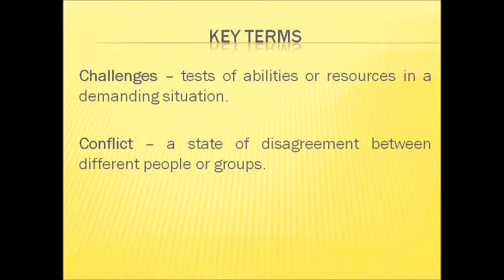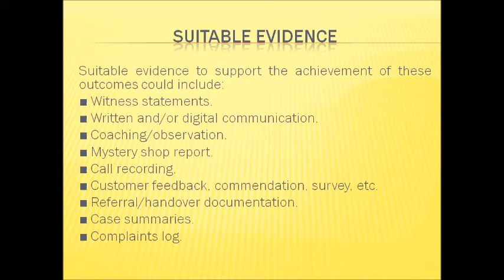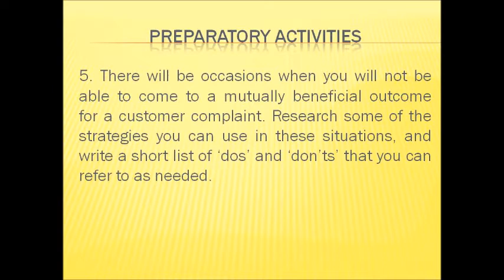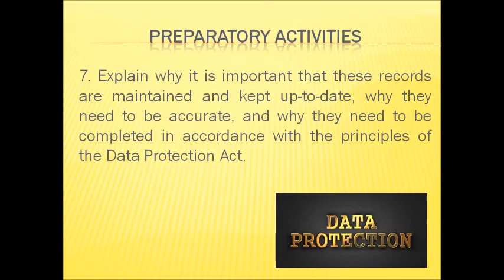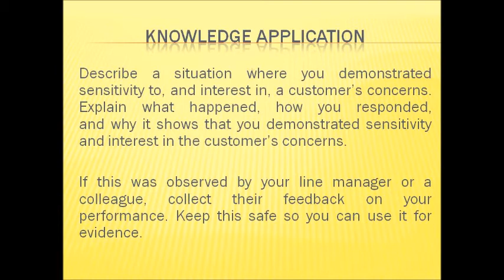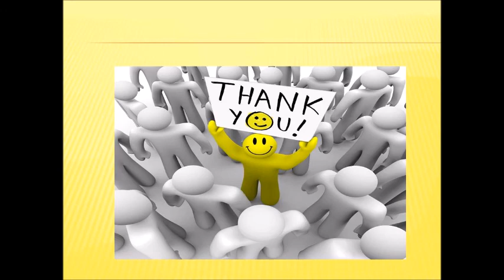Dealing with conflict | Customer Services Level 2 | Portfolio | EPA | New Standards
Customer Services Level 2

To complete this task you will look at how to deal with customer conflict and complaints effectively, as well as why it’s so important to resolve them positively whenever possible. Dealing with challenging customers can be difficult, but if you handle the situation well, you might even be able to improve your organisation’s relationship with them and create opportunities for doing further business.

When completing this task, you will need to:

■ think about how you communicate with customers, and how to do so appropriately
■ research ways of remaining calm and patient in challenging situations, and explain why it’s so important
■  find out what records your organisation keeps of customer issues and their resolutions, as well as how to use them correctly
■ consider when you can deal with situations and when you need to refer them
■ complete case studies detailing what you would do in particularly challenging customer situations
■  give examples of how you have dealt with tough situations in your own role, and evaluate how you did.

Business Administrator Level 3

The Portfolio-based Interview is a planned discussion between the apprentice and the Independent End-point Assessor  supported by the apprentice’s portfolio of workbased evidence. The interview assesses:
•  understanding of their portfolio to validate competence shown
•  self-reflection of performance, demonstrating knowledge and how appropriate skills and behaviours have been applied
•  judgement and understanding to explain appropriate examples.
The Portfolio-based Interview will assess the following knowledge, skills and behaviours (KSBs) outlined in the Apprenticeship Standard, in line with the Assessment Plan requirements.

The Project Presentation involves apprentices delivering a presentation to the Independent End-point Assessor (IEA) based on a project they have completed. The presentation is followed by a 10-15 minutes question and answer session.

The purpose of the Project Presentation is to assess apprentices’ knowledge and skills related to planning and managing a project.

The Project Presentation will assess the following knowledge and skills outlined in the Apprenticeship Standard, in line with the Assessment Plan requirements.

The organisation
Value of their skills
Stakeholders
Relevant Legislation
Policies
External Environmental Factors
Business Fundamentals
Decision Making
Professionalism
Personal Qualities
Managing Performance
Adaptability
Responsibility
Record and Document Production
Interpersonal Skills
Communication
Coaching
Motivating
Champion
Challenge Managers and Peers
Equality and Diversity
Quality
Planning and Organisation
Logistics
Managing Resources
Stationery
Travel and Accommodation
Taking minutes
Prioritise work
Meetings
Stock control
Delivery
Orders
Portfolio based interview
Portfolio of Evidence
Work based project
End point assessment
EPA

Bus Admin level 3
New Standards
Standards
Customer Services
Level 2 and 3
CSL3
CSL2
BAL3